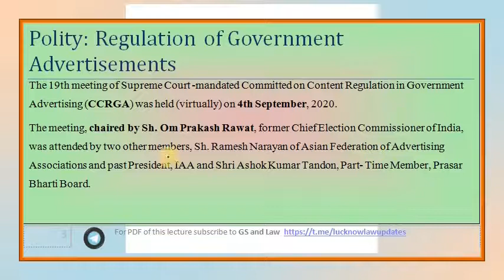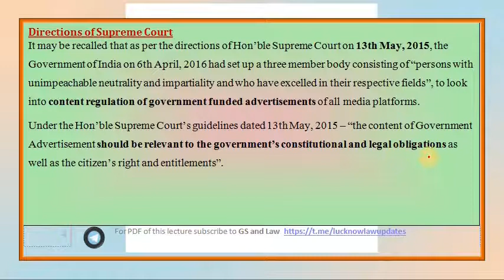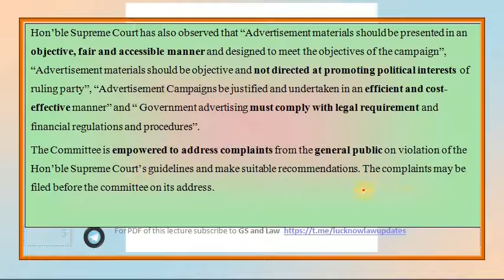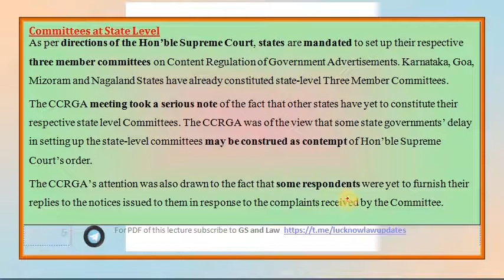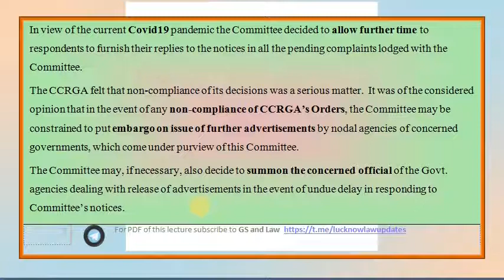Government Advertisement Regulation (Extended Coverage) [in HINDI] by GS and Law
Topics covered-
Supreme Court Guidelines on Government Advertisement;
Committee on Content Regulation in Government Advertising (CCRGA)